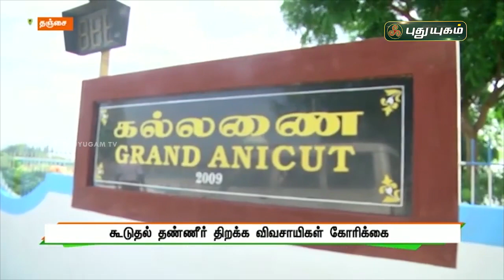ஏகாம்பரநாதர் கோவிலில் புதிதாக உலோக சிலைகள் கண்டெடுப்பு | செய்தித்துளிகள் | PuthuyugamTv